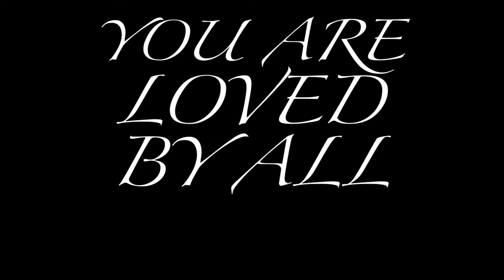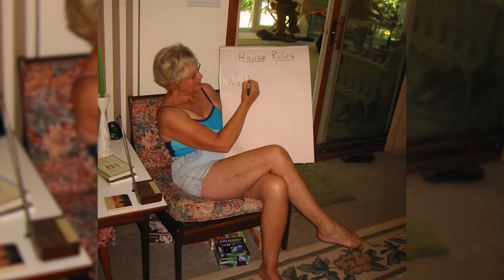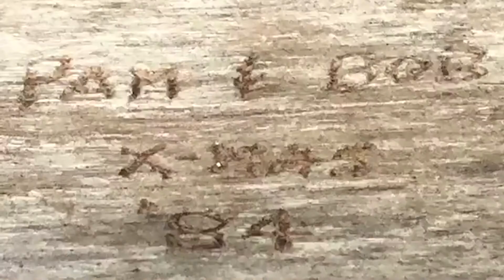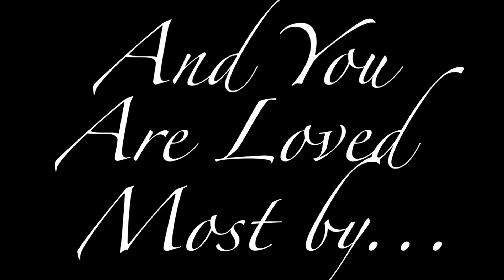Pams 80th Birthday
Happy Birthday Pam. We love you very much!